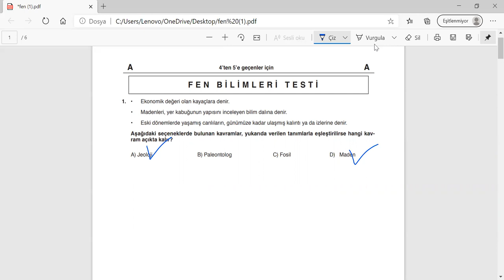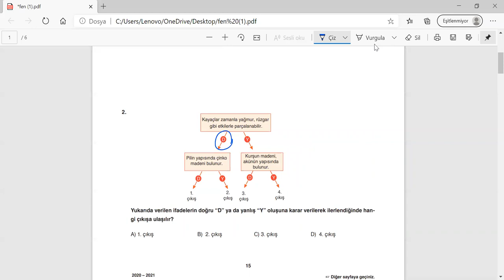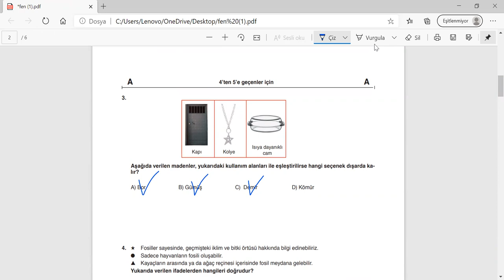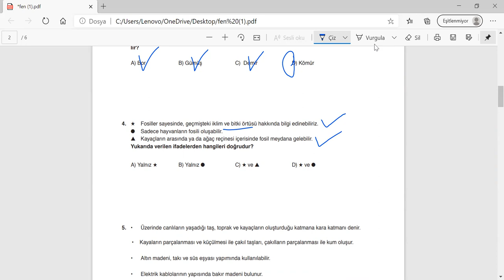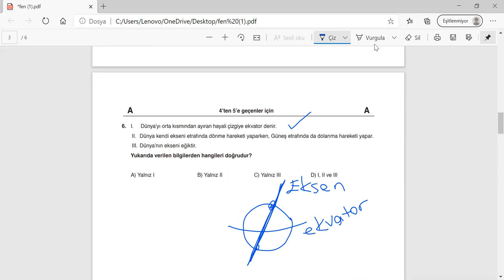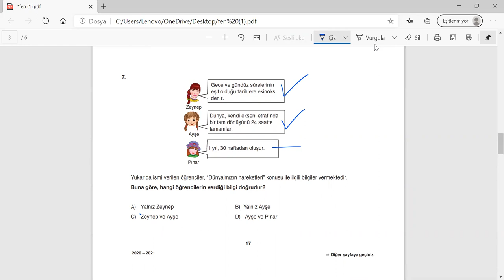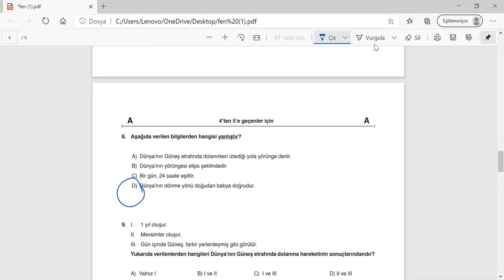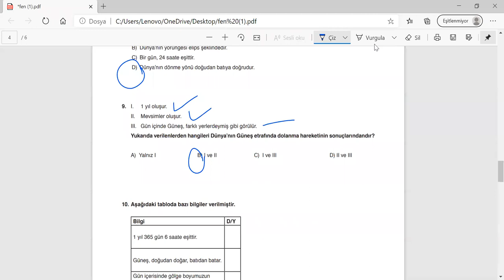4. Sınıf Fen Bilimleri Örnek Deneme Soru Çözümleri